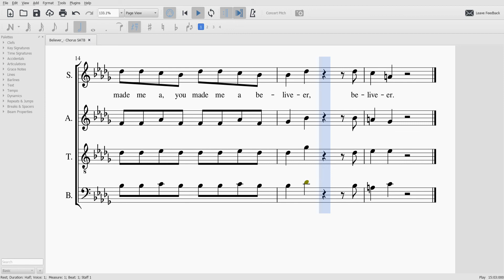Believer - Chorus - Soprano Part